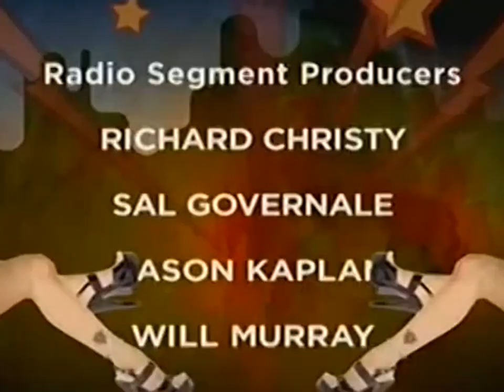The Howard Stern Show - Daryl Hall